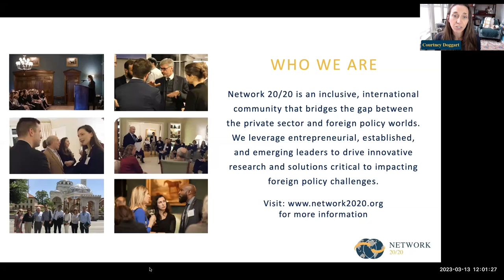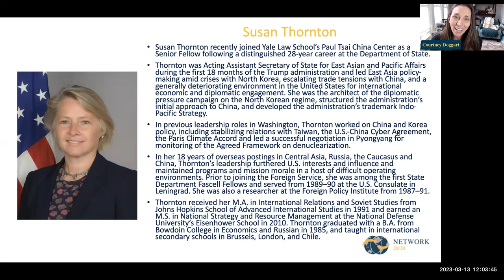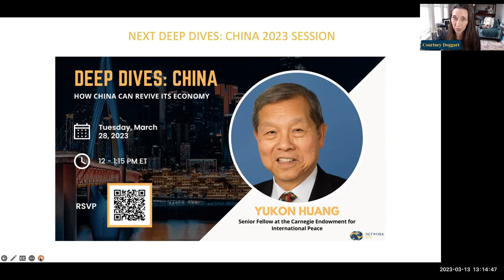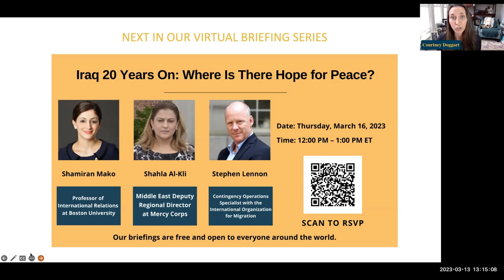U.S.-China Diplomacy: Is There Still Room for Cooperation? With Susan Thornton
Tensions between the United States and China have recently escalated after suspected Chinese spy balloons were shot down over the U.S. and the United States’ growing concerns about China’s relationship with Russia. Is there still hope for cooperation between the United States and China in the current political climate? What are the potential consequences of a deteriorating relationship with China and are they worth it?

Please join us with former U.S. diplomat and Fellow at Yale School of Law’s Paul Tsai China Center Susan Thornton to unpack the recent developments in the U.S.-China relationship.

This is the 1st session of Network 20/20 Deep Dives: China program. Learn more or register for FREE for this series